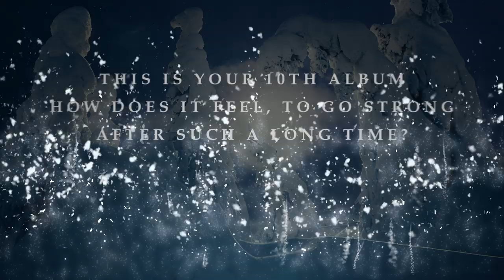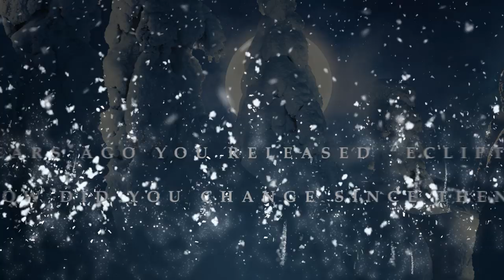SONATA ARCTICA - Talviyö' - The 10th Album (OFFICIAL TRAILER #4)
TALVIYÖ is OUT NOW via Nuclear Blast!